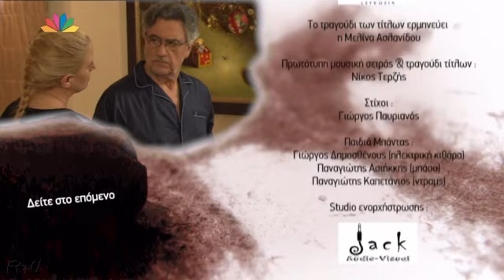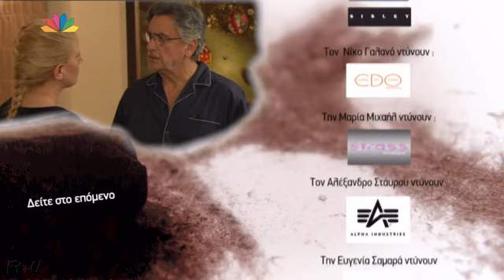9 ΜΗΝΕΣ ΕΠ 19